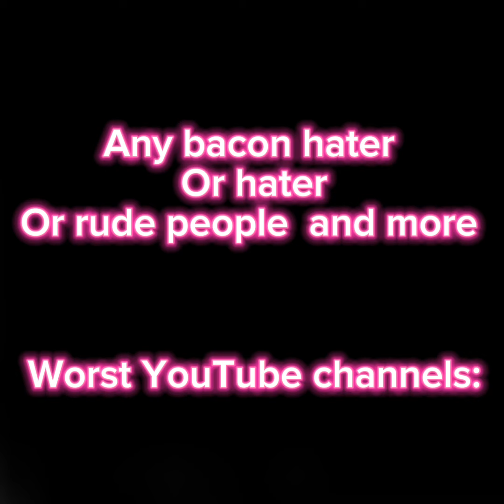Everyone’s channel is amazing except for the people who hates bacons or toxic people